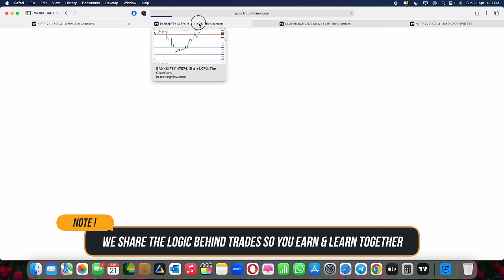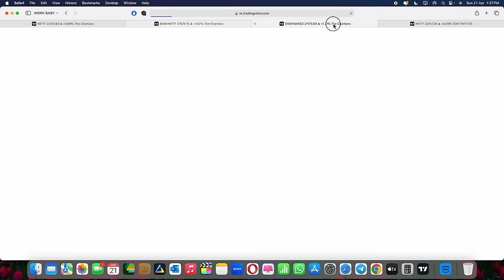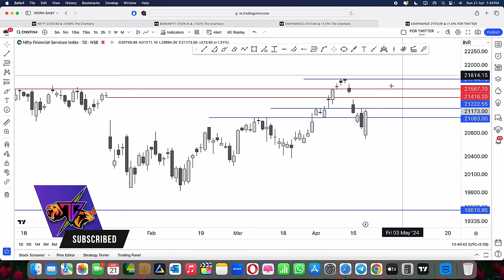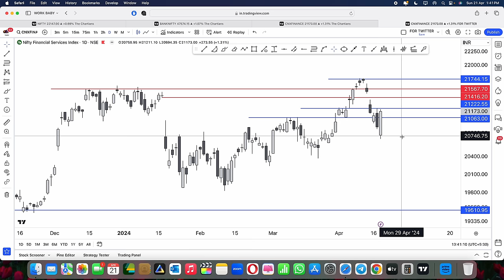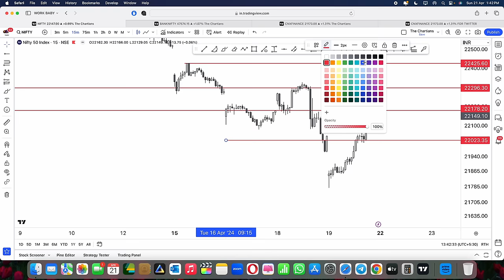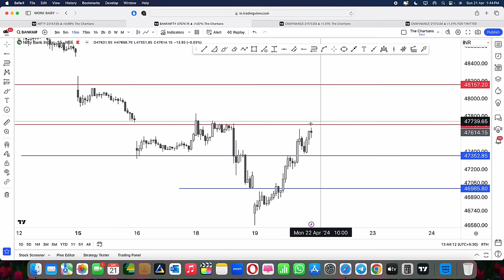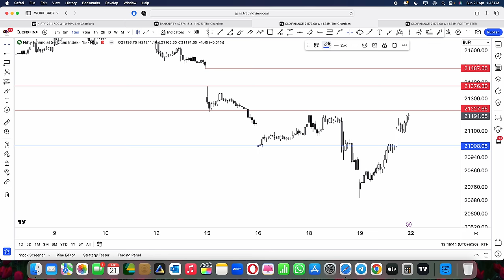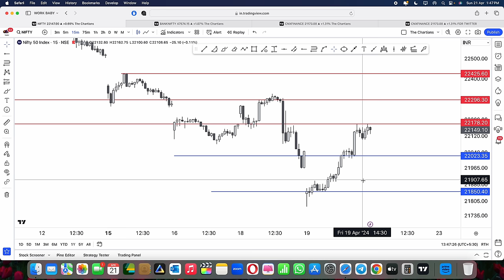Nifty, Banknifty & Finnifty Analysis with Key Levels : 22nd April 2024 Market View | Ep : 339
optionbuying Nifty, Banknifty & Finnifty Analysis for the day!